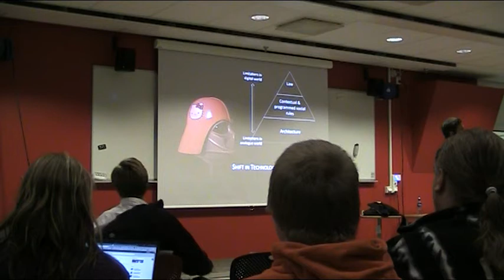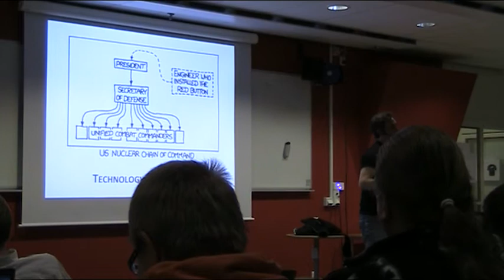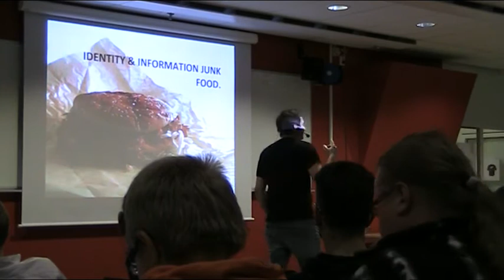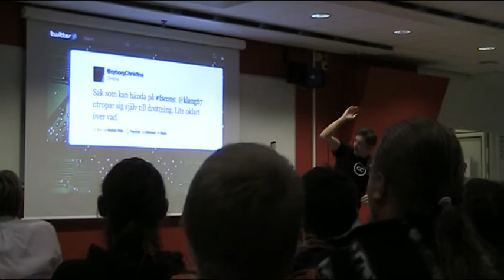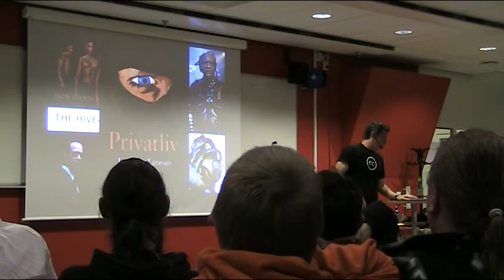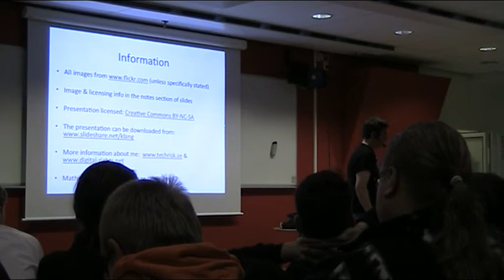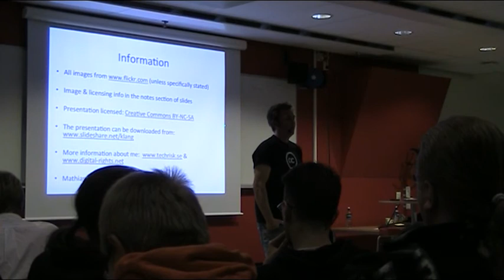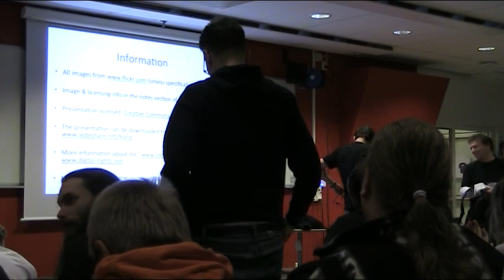Off the grid: Is anonymity possible?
Talk at FSCONS 2011: Off the grid: Is anonymity possible?
by Mathias Klang

*** Missed the 1st 5 minutes ***

The discussions on the right to privacy have been active for over a century, with contributions from lawyers, ethicists, regulators and authors. The discussion revolves mainly around the conflict between humanity and technology in relation to rights, convenience and order -- and has resulted in various attempts to regulate the state in relation to the individual. However, two important, and recent, shifts have turned this discussion on its head and fundamentally erased much of the progress in individual rights made in the last century. These shifts in technology and state require a radical re-thinking of the privacy debate and the future of privacy.